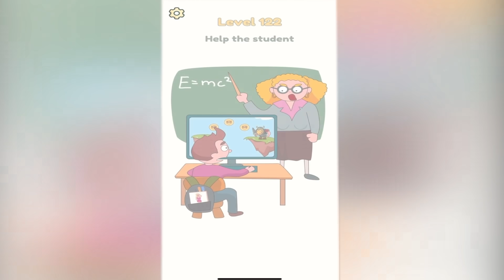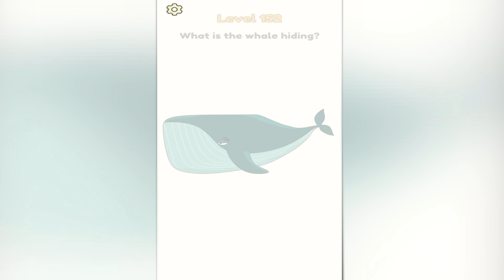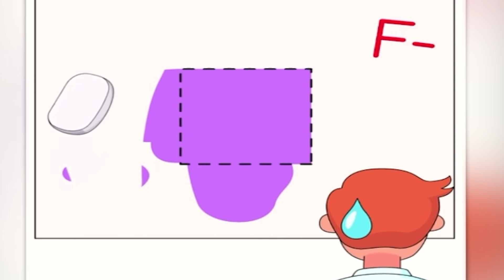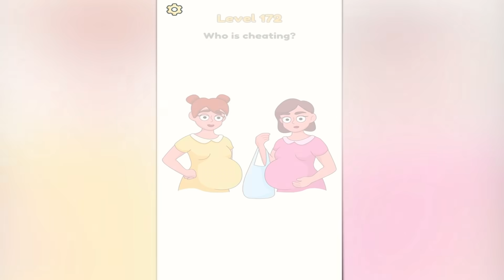NIE ZMAZUJ TEGO... (ryzykowne)